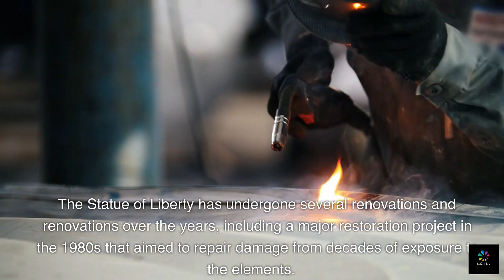Real Facts & History of Statue of Liberty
The Statue of Liberty is a 305-foot (93-metre) statue located on Liberty Island in Upper New York Bay, off the coast of New York City. The statue is a personification of liberty in the form of a woman. She holds a torch in her raised right hand and clutches a tablet in her left.